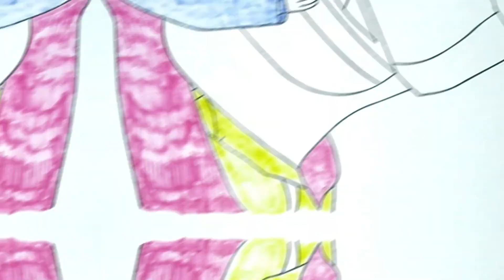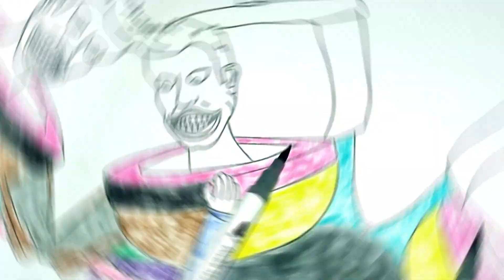Skibidi Toilet #2023 New Coloring Pages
*All Variations in this Video are created by me ( * Baby_animation  *)

Hi, friends! I'm * Baby_animation * !
I create funny videos with different sound variations. My channel differs from similar ones in that I create videos with a special approach: first, i using the Adobe After Effects, I cut out characters for further editing, and then add unique sound and video effects. Also, I use free images from google on the background in my locations in the video. It takes about 4 hours to create these videos so that my viewers can feel the difference between the original video and the video I created. The audio and video sources in this video were created in such a way that the viewer he ars and sees the new UNIQUE content